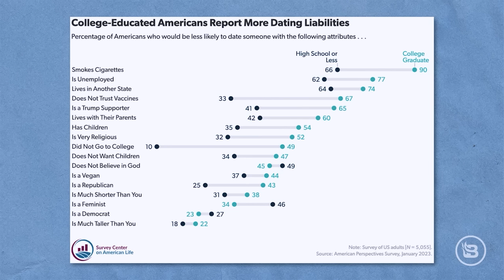This Is Why So Many Women Are Single | Ep 758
Today we're talking about Biden turning his back on Ohio despite the ongoing devastation from the train derailment, instead choosing to go to Ukraine and pledge $500 million in military aid (after rejecting FEMA aid to Ohio). We discuss how backward this is and why it's important for every country to put its own people first. But we're not the only ones frustrated – polls are showing fewer and fewer people are willing to put up with the endless funds heading to Ukraine in the midst of what's happening in our own country. We also discuss a new survey on dating, which includes multiple statistics on what people find important in finding a partner. From views on marriage to politics and religious beliefs to height – what factors are important? And how has dating changed in the age of dating apps?

Timecodes:

(00:00 Intro
(02:30) Allie's sunburn
(11:35) Dating surveys & obsession with self
(43:11) Ohio update & "Ukraine first"
(55:21) Biden's speech on Ukraine & views on Ukraine
(01:01:00) C.S. Lewis quote

My Patriot Supply — prepare yourself for anything with long-term emergency food storage. Get $200 of survival gear when you buy a Three-Month Emergency Food Kit when you go

Links:

Survey Center on American Life: "From Swiping to Sexting: The Enduring Gender Divide in American Dating and Relationships"

Fox News: "White House explains why it turned down disaster relief for Ohio"

CNN: "As reports of health problems near a toxic train wreck pile up, Ohio sets up a clinic while federal help gets into gear"

Pew Research: "As war in Ukraine continues, Americans’ concerns about it have lessened"

Relevant Episodes:

Ep 744 | Great Reset Update: GAEA, Boiling Oceans, & Extraterrestrial Superheroes | Guest: Justin Haskins

Ep 344 | The Great Reset: Everything You Need to Know | Guest: Justin Haskins

Ep 678 | Great Reset Update: Farm Shutdowns & Power Rationing | Guest: Justin Haskins

Ep 757 | New Studies Prove We Were Right About Masks & Immunity | Guest: Jennifer Sey

The Biggest Dating Red Flags, According to Science | Ep 758